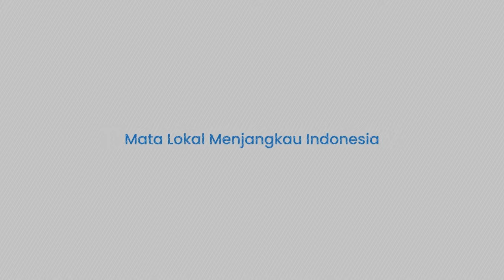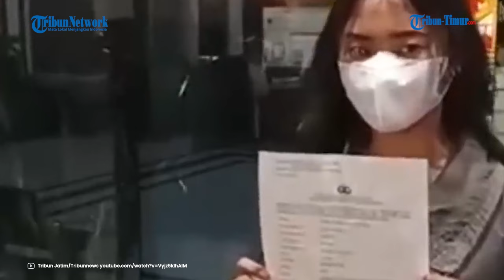Teror Adi Berawal dari Uang Rp 5 Ribu, Kejar Nimas 10 Tahun Berakhir di Penjara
Korban bernama Nimas yang ditemui di Mapolda Jatim pada Jumat (17/5/2024) malam mengisahkan, gangguan dari pelaku bernama Adi tersebut dialaminya saat SMP.

Kala itu Nimas merasa iba dengan Adi lantaran pelaku yang jarang ke kantin.

Nimas pun berinisiatif memberinya uang Rp 5 ribu agar Adi bisa membeli makan.

Nahas, kebaikan Nimas justru disalahartikan oleh Adi yang mengira korban menyukainya.

Kemudian saat Nimas duduk di bangku kelas 11 SMA pada 2014, teror dari Adi kian menjadi.

Pelaku mendatangi sekolahnya dan menemuinya seusai latihan Paskibra.

Puncaknya saat Nimas menyampaikan terima kasih pada Adi yang mengirimkan bela sungkawa saat sang ayah meninggal pada 2015.

Nimas mengatakan, Adi merasa jika dirinya membuka hati untuk pelaku.

Adapun kasus ini telah mendapat perhatian dari kepolisian setempat dan Nimas sudah membuat laporan di Mapolda Jatim. (*)

(TRIBUN-TIMUR.COM)